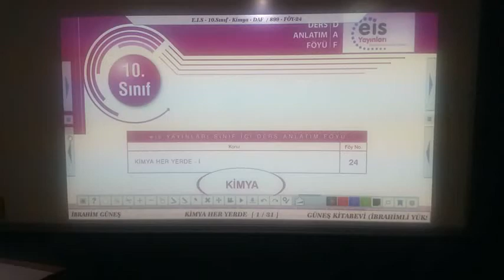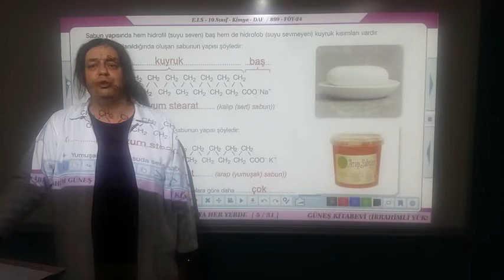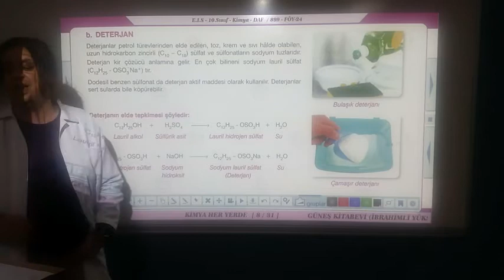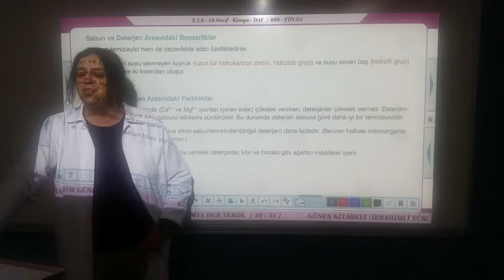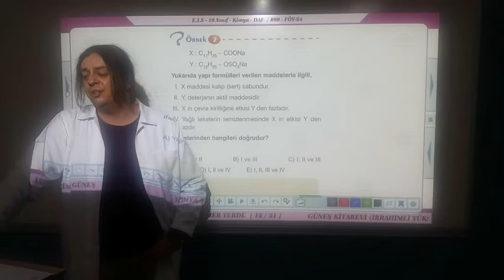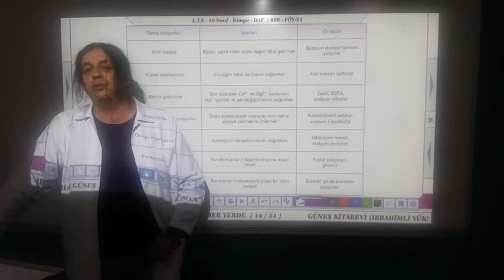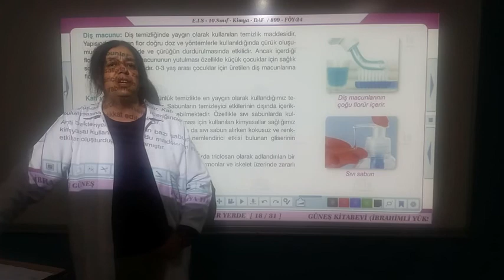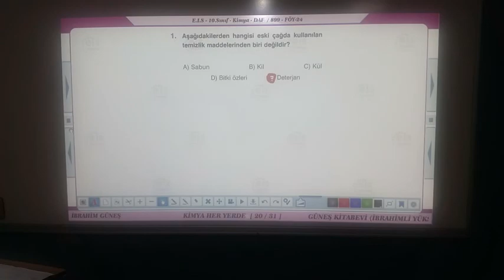Kimya 10 sınıf 24 föy